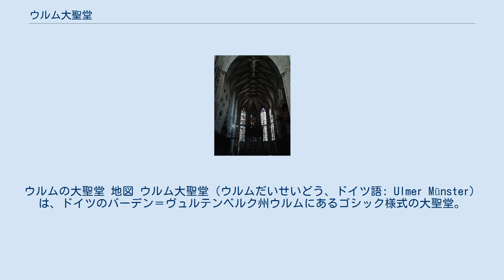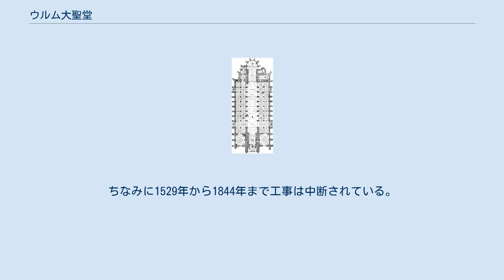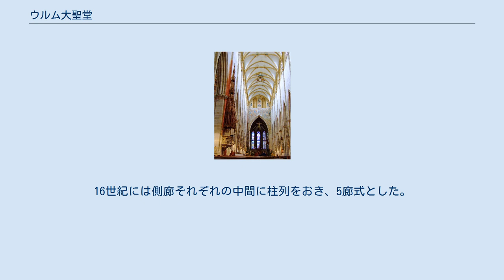ウルム大聖堂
バーデン＝ヴュルテンベルクの建築物
バーデン＝ヴュルテンベルクの観光地
ウルムの大聖堂 地図 ウルム大聖堂（ウルムだいせいどう、ドイツ語: Ulmer Münster）は、ドイツのバーデン＝ヴュルテンベルク州ウルムにあるゴシック様式の大聖堂。
ルター派のヴュルテンベルク福音主義州教会に属している。
 尖塔を含めて高さが162メートルほどあり（正確には161.53メートル）、現在でも教会堂建築としては世界一の高さである。
展望台が141メートル地点に設けてあり、768段の階段で上がることも可能。
 1377年起工、献堂は1383年。
起工はパルラー家初代のハインリヒ・フォン・グミュントによって教区教会堂として行われたが、1392年に市民の威を見せるためとして大聖堂並みの規模にするよう設計の変更が行われた。
身廊部はおおむね1420年ごろに完成したが、鐘塔の完成は1890年まで待たねばならなかった。
完成はこの1890年時点とされている。
第二次世界大戦中ウルム爆撃によって市街の多くの建造物が破壊された際にも、大聖堂は破壊を免れた。
ちなみに1529年から1844年まで工事は中断されている。
 1377年当初の計画ではハレンキルヘとして設計されたが、1392年の設計変更により3廊式のバシリカ式とされた。
1397年、ストラスブール大聖堂設計者の一人であったウルリッヒ・エンジンゲンが総監督に選ばれて、彼とその末っ子であるマテウスが1451年すぎまで造成にかかわった。
 身廊は大アーケードと高窓のみの2層式で構成され、天井までは42メートルで、リブ・ヴォールトが架けられている。
16世紀には側廊それぞれの中間に柱列をおき、5廊式とした。
内陣は身廊部と比して小さく簡素と評される。